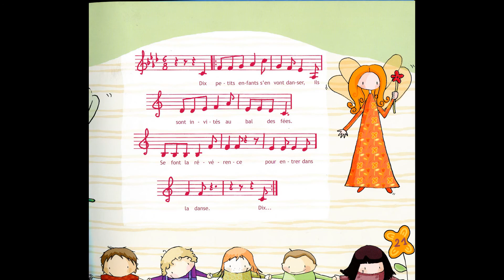le bal des fées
le bal dess fées